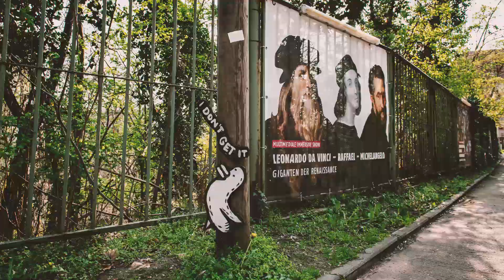Pinguine im Kunstkraftwerk von Robin Kowalewsky | Stopmotion Trailer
Der Pinguin hat keinen Namen, da jeder seine eigene Geschichte (und den passenden Namen) dazu ausdenken soll. So wie Kuscheltiere für Kinder selten mit vorgefertigten Namen kommen, so bedeutet auch dieser Pinguin für jeden Betrachter etwas anderes. Ein fixer Name würde diesem nur im Wege stehen.

Video von Luca Migliore.